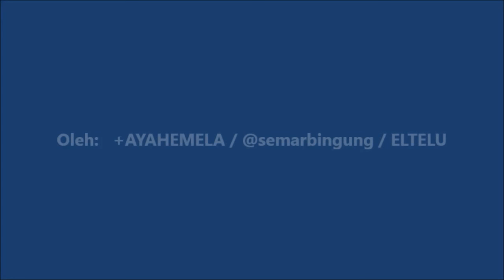Walang Kekek ( Belalang Bersayap Mirip Daun )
Perhatikan secara cermat sayap yang dimiliki oleh walang (belalang) kekek ini! Apabila dilihat dari arah samping, sayap yang dimiliki oleh belalang ini sangatlah mirip dengan bentuk daun. Bisa jadi ini merupakan salah satu teknik bagi belalang tersebut dalam melakukan kamuflase agar tidak mudah ditemukan oleh hewan pemangsa lain. Disamping itu karena kedua sayapnya berwarna hijau daun maka menjadikan belalang ini sangat mirip dengan daun dan cukup sulit untuk ditemukan apabila tidak dilihat secara cermat.

Video yang menayangkan walang kekek atau belalang yang memiliki sayap menyerupai daun ini direkam dan diunggah oleh +AYAHEMELA / @semarbingung / Admin ELTELU.blogspot.com